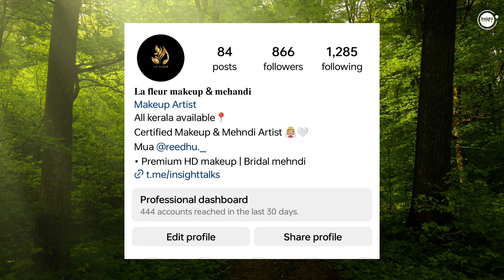New Malayalam Movie Pavi Care Taker,Amigo Confirmed OTT Release Date | This Week OTT Release Movies